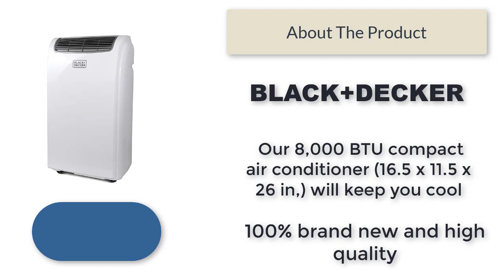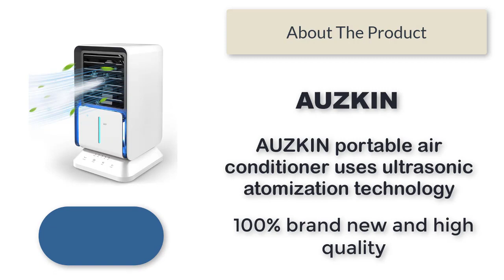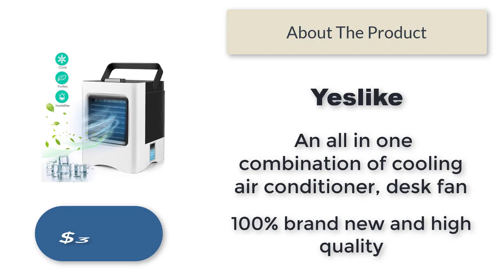Top 5 Best Portable | Hygiene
scholarship, or research, is not an infringement of copyright." This video and our youtube channel, in general,
may contain certain copyrighted works that were not specifically
authorized to be used by the copyrighted holder(s),